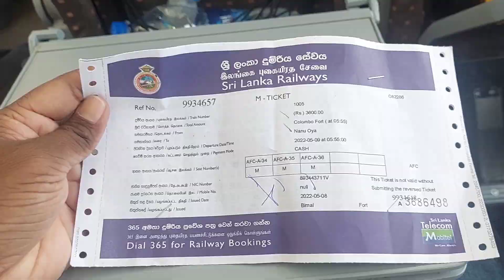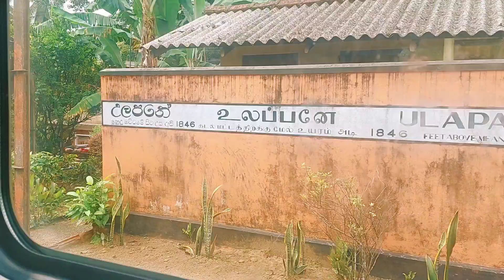colombo to nuwaraeliya 1st class train experience (podi manike )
5:55 am
podimanike train
1st class
rs 1200